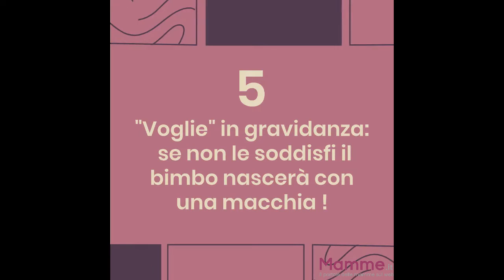Non è vero ma ci credo: sfatiamo i luoghi comuni sulla gravidanza | Mamme.it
Bebè in arrivo ed ecco nonne, mamme, zie e cugine pronte a dar consigli e a fare previsioni sulla scorta dell'esperienza o della saggezza popolare, con il risultato che le future mamme sono bombardate da una serie di "informazioni" spesso tutt'altro che scientifiche e ancor meno fondate. Quanto c'è di vero nei più diffusi luoghi comuni sulla gravidanza? Molto poco, e allora cominciamo a sfatarne alcuni senza dubbio falsi.